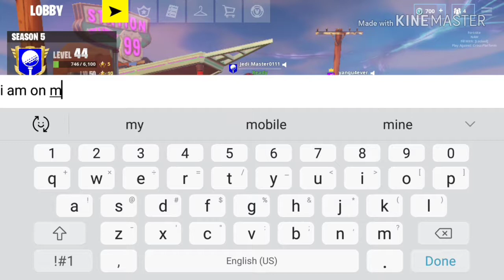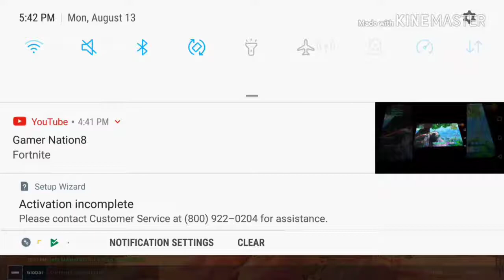Fortnite mobile part 2